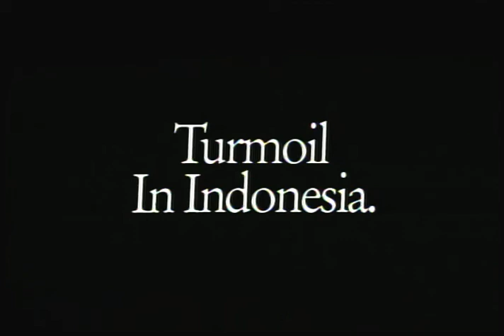Ring of Fire- IMAX Movie @ Omni-Theatre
Omni-Theatre Singapore is proud to present, Ring OF Fire.
This spectacular presentation explores the volcano belt known as the Ring of Fire. Breathtaking cinematography displays close up shots of past and present Pacific Rim volcanoes from Chile, USA, Japan and the Philippines.